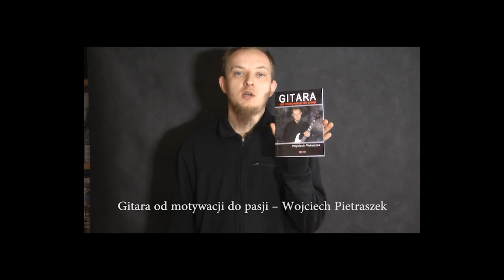Codzienna Inspiracja #14 Lekcje gry na gitarze - Wojtek Pietraszek Rockday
Kolejne naparzanie w strunki, miłej zabawy:)